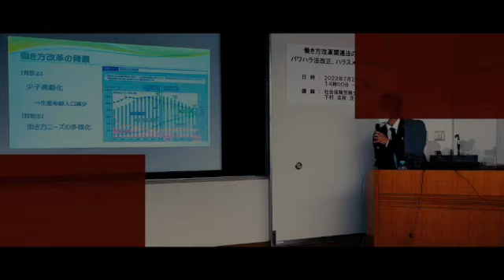【VLOG】20代経営者の１日VLOG【社労士】【DayVlog】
■20代経営者のアポ多めな１日のVlogを配信してみました。

■下村圭祐のプロフィール
🎓Labor Attorney(社労士)
♨️Tent Sauna Shop(6/1/2023)
🎓社会保険労務士事務所シモムラパートナーズ代表
♨️西尾市でテントサウナ開業(23年6月)

業界では0.4%しかいない２０代の超若手。
今年は社労士法人化、新事業の開業とチャレンジしていきます。
５００名を超える製造業の人事・労務部門で７年間従事
労務管理・各種行政手続・安全衛生等を経験
元労働基準監督署相談員。

■経歴
27歳　会社員/社労士試験1発合格
28歳　社会保険労務士事務所シモムラパートナーズ開業
29歳　某商工会にて講演開催、初の書籍出版

■著書📕　３冊
📕偏差値３５が社労士試験一発合格させた超勉強法

■講演経歴
・働き方改革関連法のポイントとパワハラ法改正、ハラスメント対策を知る
・労働法の基礎と実務
・同一労働同一賃金の対応
・他多数

■労務コンサルティング、講演等のご依頼はこちら

■パートナー会社
旅行屋　株式会社トラベル三河

■編集協力
ナオキ / 人生を最高に楽しむ

社労士/サウナ/BBQ/YouTuber/就業規則/筋トレ /旅行/社労士試験/Vlog/旅/助成金/トレーニング/社労士試験/社労士/資格 /受験/開業/副業/独立/海外